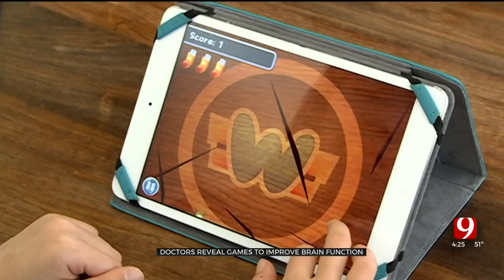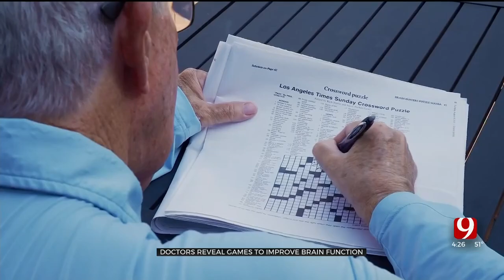Medical Minute: Which Brain Games Improve Memory?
News 9's Robin Marsh explores which games improve memory and impulse control.